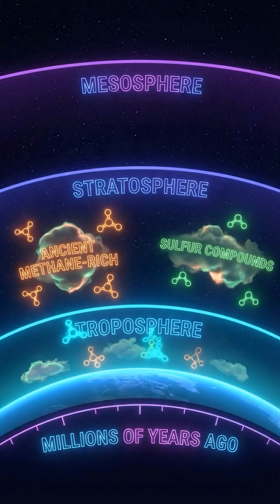The Civilization That Time Erased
Could an advanced civilization have existed on Earth millions of years before humans?
NASA scientists believe it might be possible — and the idea is more terrifying than fiction.
This short explores the “Silurian Hypothesis,” a real scientific theory suggesting that all traces of a pre-human civilization could have vanished over deep time.
Skyscrapers, technology, even entire cities… erased by millions of years of evolution, erosion, and extinction.

If true, our history may not be the first chapter — but the latest reboot.